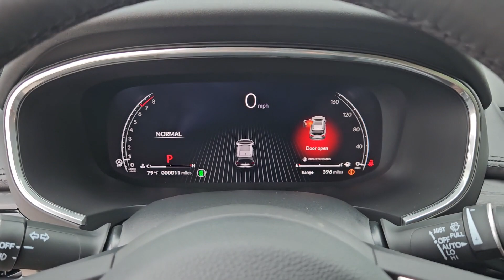2024 Acura MDX San Antonio, Austin, Houston, Dallas, Boerne, TX A24503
2024 Acura MDX w/Advance Package

Gunn Acura
11911 IH 10 W